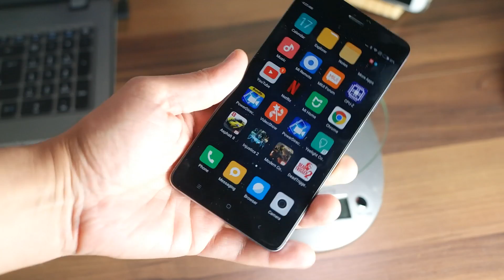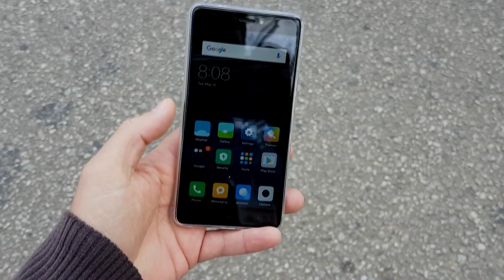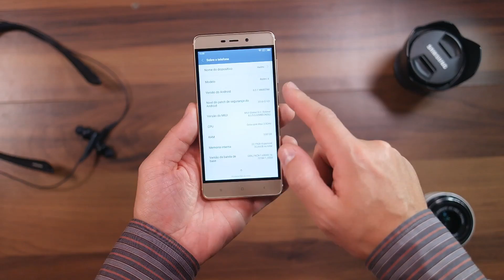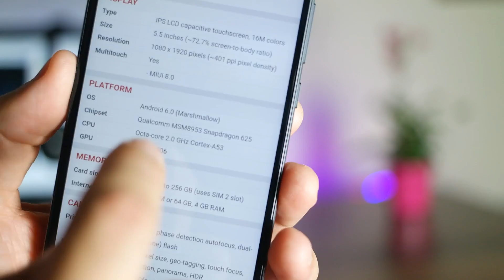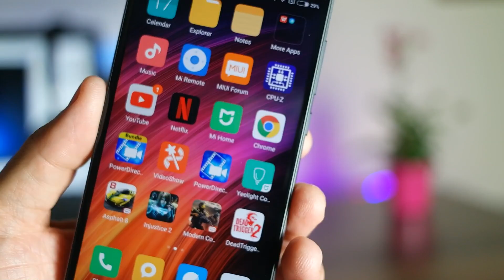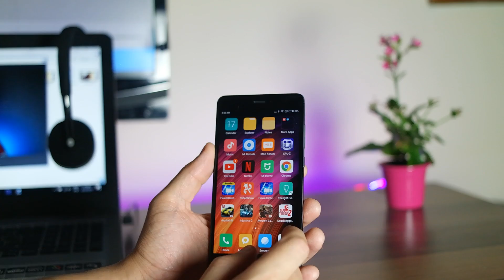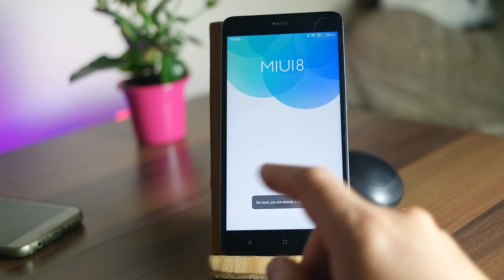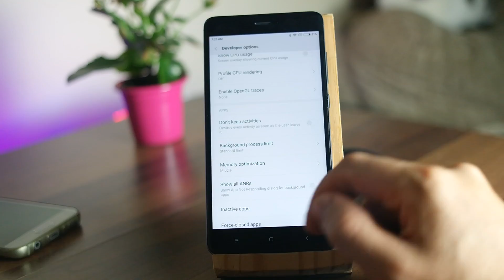REVIEW REDMI NOTE 4X: ESSE VALE A PENA IMPORTAR DA CHINA!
Confiram o review do Redmi Note 4X da Xiaomi, um super intermediário que custa pouco.

O Redmi Note 4X tem um excelente hardware que conta com um processador Snapdragon 625, o mesmo usado no Zenfone 3 e Moto Z Play, além disso vem com 3 GB de memória RAM e 32 GB de armazenamento interno.

Sua câmera tem 13 MP e abertura f2.0, que garante boas fotos durante o dia. Já a frontal possui 8 MP que dá para tirar selfies medianas.

A grande vantagem do Redmi Note 4X é sua bateria de 4100 mAh. Ela é potente e garante pelo menos umas 11 horas de tela ligada, o que é uma excelente marca.

Que tal seguir esse canal? Você não vai se arrepender.

Abraços!